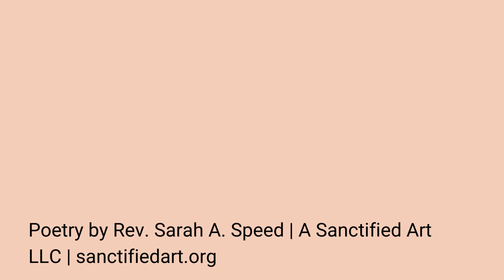Lent 3 Will you Give me a Drink?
Hey Youth! Welcome back to the reflection videos and happy week three of Lent! This week we are focusing on Jesus's mission to stop and meet us where we are at. We are reading from John 4:5-42, and find that Jesus crossed more than just cultural boundaries, but he took time out of his journey to Jerusalem to meet with a Samaritan woman and ask for a drink!

Reflection Questions:

1. When have you leaned on others for support? Who do you know that you can lean on for support when you
need it?
2. What questions are you asking God right now? How does it feel to know that Jesus meets you where you are at?
3. Is it easy or hard for you to open up to new people? How does it feel when other people know your deepest secrets, like Jesus knew the Samaritan woman’s?

Have some big questions and need a place to ask? Click this link to our google form it is all anonymous! We can't promise that we know all the answers but we can promise that we will start the conversation!

Song info:
Music and lyrics: Spencer LaJoye | Vocals: Spencer LaJoye | Acoustic guitars: Spencer LaJoye and George Clements | Double bass: Charles Clements | Mixed and mastered by Michael Harmon at Wachusett Recording | Song commissioned by A Sanctified Art LLC | sanctifiedart.org

Poetry:
Rev. Sarah A. Speed | A Sanctified Art LLC | sanctifiedart.org